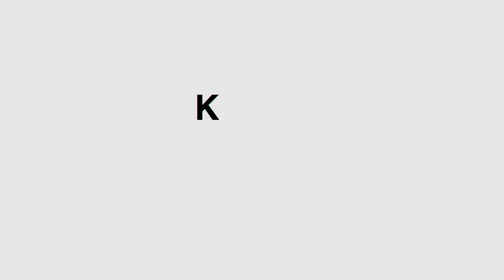BDO | AoS Quick Round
Arena of Solare still makes me rage but Ninja is pretty cool. Gonna do more of these highlight videos in the future so..yeah.

Song : Gucci Foot Prisons by Kevin Rolly Ft. Ca$tro Guapo

Catch me live over at Twitch.tv/Zakkary